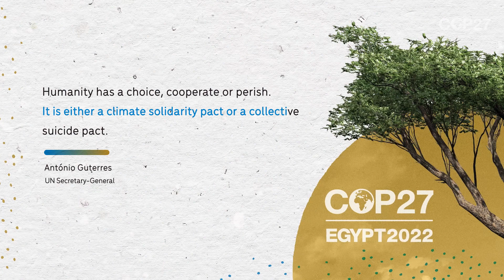António Guterres: Highway to climate hell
The world is on a "highway to climate hell."

Dire words from UN Secretary-General António Guterres during a speech at COP27 in Egypt.

Guterres called for countries to phase out coal and help finance climate loss and damage -- topics that will be discussed in the coming days.